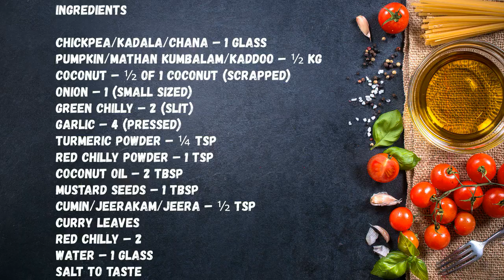PUMPKIN-CHICKPEA RECIPE | MATHANUM KADALAYUM RECIPE |WAYANADAN RECIPE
PUMPKIN – CHICKPEA RECIPE | Mathanum Kadalayum Recipe

Ingredients
CHICKPEA/KADALA/CHANA – 1 Glass
GREEN CHILLY – 2 (Slit)
PUMPKIN/MATHAN KUMBALAM/KADDOO – ½ Kg
CUMIN/JEERAKAM/JEERA – ½ Tsp
CURRY LEAVES
RED CHILLY – 2
GARLIC – 4 (PRESSED)
ONION – 1 (SMALL SIZED)
COCONUT – ½ of 1 Coconut (Scrapped)